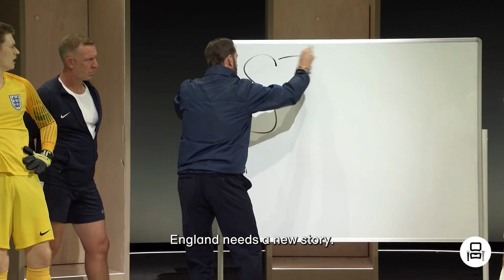Dear England at the Prince Edward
Joseph Fiennes plays Gareth Southgate in this thrilling transfer to the West End, following a sold-out run at the National Theatre.

The nation that introduced the world to football has since seen an agonising trend of defeat. Why can’t England’s men win at their own game? One ultimate question remains: is it time to change the game?

James Graham's Dear England, which debuted at the National Theatre in 2023, has shed light on the role of the national men's football team and how it affects the psyche of the country.

Dear England explores how Gareth Southgate has contributed to changing ideas about masculinity in English football and on the England team. Gareth Southgate knows he needs to change his perspective and accept the years of pain in order to lead his team and nation back to the promised land despite having the worst track record in the world for penalties.